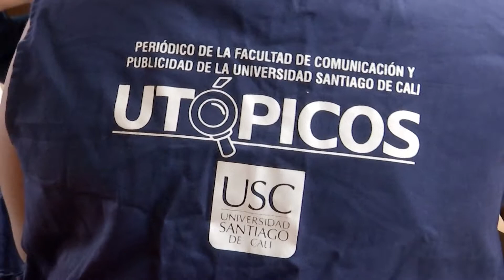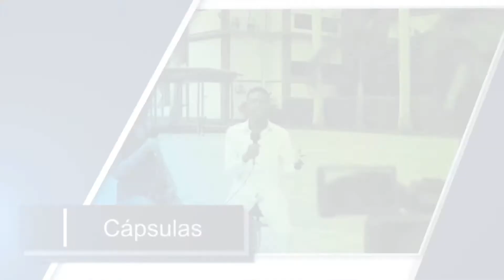estudiantes reunión acreditación internacional